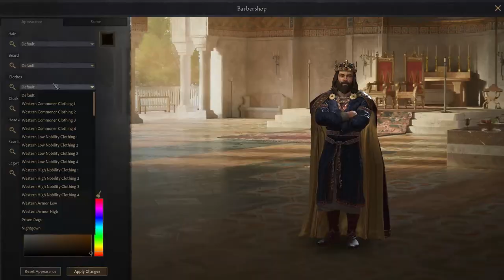Crusader Kings 3 - Forming the Empire of Hispania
In this video I try to form the Empire of Hispania on the Iberia Peninsula in Crusader Kings 3